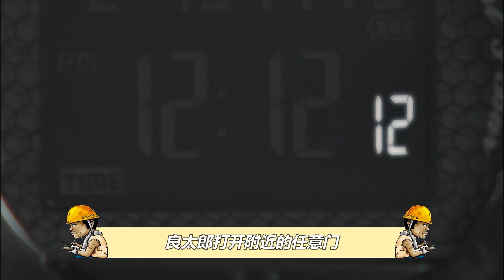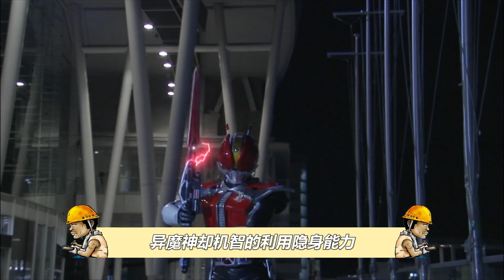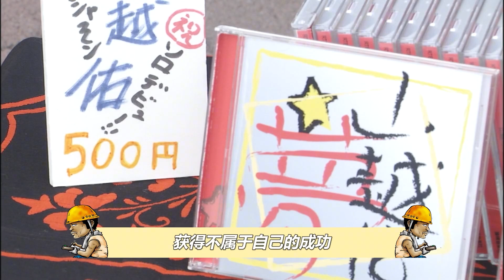山神西德成偷钱该溜子，良太郎与桃子解除契约，电王最肉形态登场